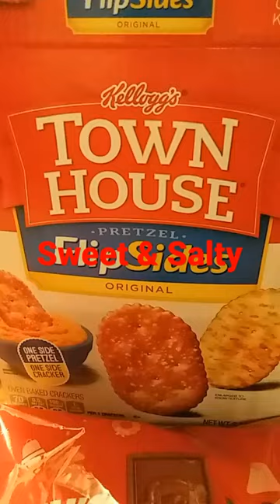Microwave Easy Pretzel Flipsides and Chocolate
Sweet and salty microwave treat. Microwave for 1 minute or until the chocolate partially melts. Let cool completely.